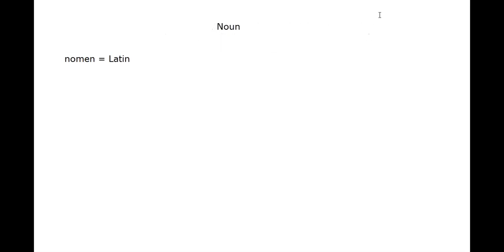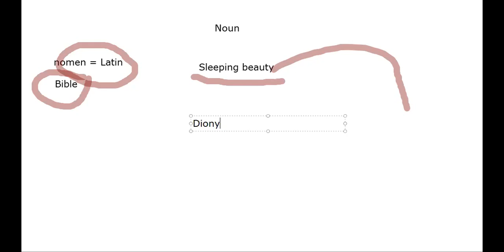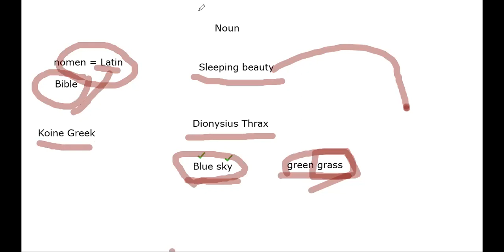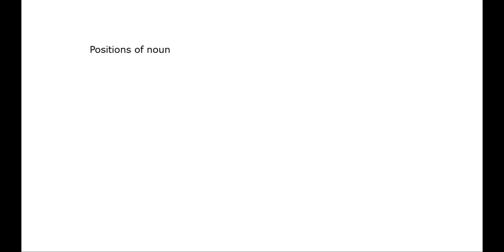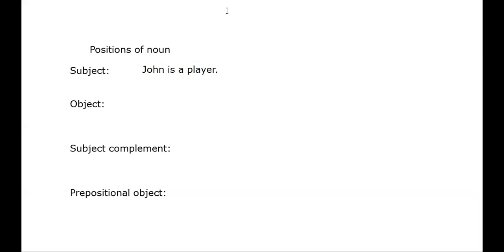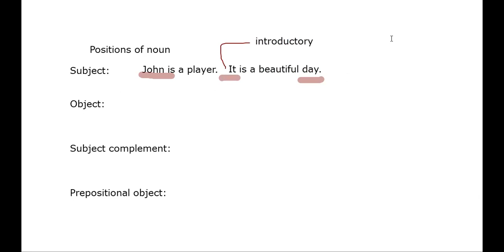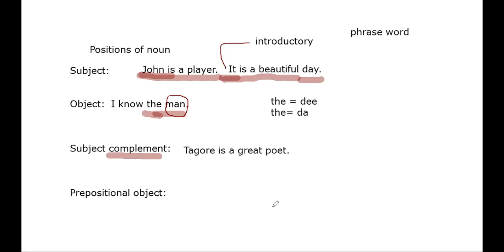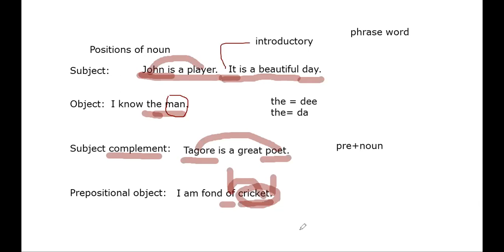Basic Parts of Speech ... 2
Parts of Speech এর প্রাথমিক ধারণা